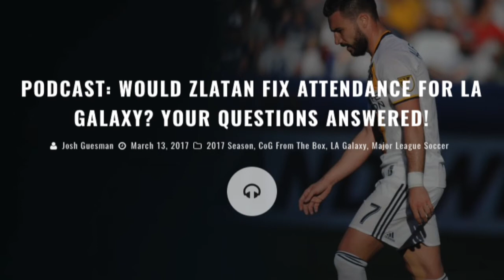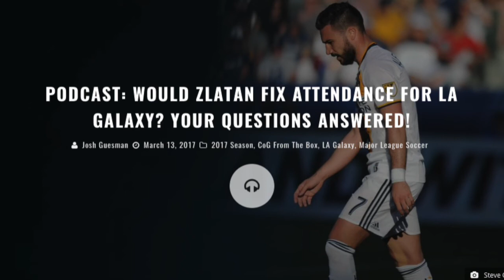Podcast: Would Zlatan Fix Attendance for LA Galaxy? Your Questions Answered!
CoG Studios, CA - We've got another action packed show filled with opinions, news updates, and a bunch more. But all of it concerns the LA Galaxy and where they stand going into matchday number three.

Your hosts, CoG's very own Josh Guesman and LA Times Soccer Writer, Kevin Baxter will walk you through their overall thoughts on the Galaxy's loss to the Portland Timbers and highlight some of the issues that may have come from that game.

Did Curt Onalfo make some mistakes in this game? Was the starting lineup all that it should've been?

There will be injury and suspension updates as the Galaxy once again look to be without some prominent players heading into Real Salt Lake. Will Giovani dos Santos make the trip? How about Gyasi Zardes, or Ashley Cole? Who else could be injured for the Galaxy? Listen to the show and find out.

Then the guys will get to your twitter questions! And boy, do you have a lot. We'll talk about Zlatan coming to Hollywood and what are some general roadblocks even if he does leave Manchester United. Does Zlatan want to play for Curt Onalfo? Does Zlatan want to play on a Galaxy team pegged to the bottom of the table? What would signing Zlatan mean for attendance?

Plus we'll also talk about how the youth of the Galaxy, perhaps a point of worry, has suddenly become one of the most exciting things about them. Will that finally result in some goals? And possibly even some wins?

And how important is Saturday's matchup with Real Salt Lake? The boys will give you the briefest of looks at what the RSL game could mean to a Galaxy team that is already 0-2 at home. That's not a good. But Saturday could be good.

It's a fun show that will go by so quickly, you'll think to yourself, "Self, we should listen again!" And that's a great idea.

Thanks for listening to Corner of the Galaxy: From the Box. We're glad that you could join us and we can't wait to see you again, each and every week.